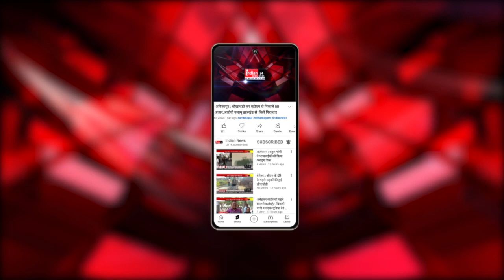आंगनबाड़ी कार्यकर्ता व सहायिका कर रही प्रदर्शन, 6 सूत्रीय मांगों को लेकर अनिश्चित कालीन हड़ताल जारी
Indian News : आंगन बाड़ी कार्यकर्ता व सहायिका के संयुक्त मंच के बैनर तले,6 सूत्रीय
मांगों को लेकर अनिश्चित कालीन हड़ताल जारी है

Our Links